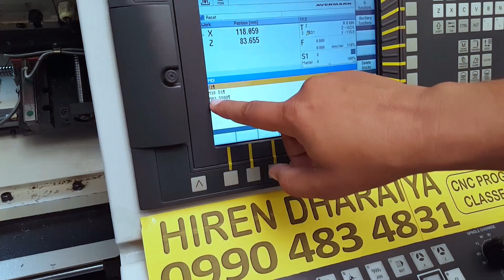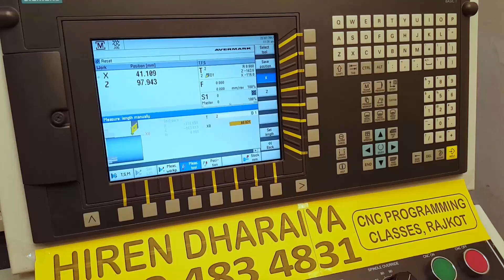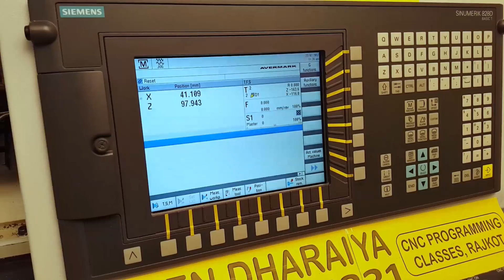How to set X axis zero in CNC turning center (X axis offset)